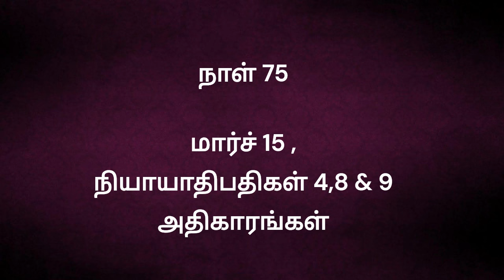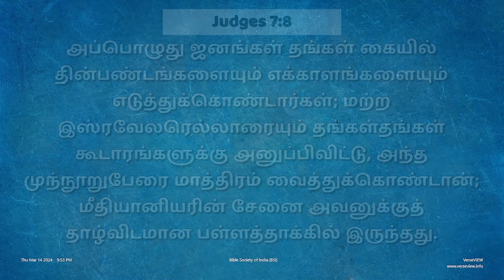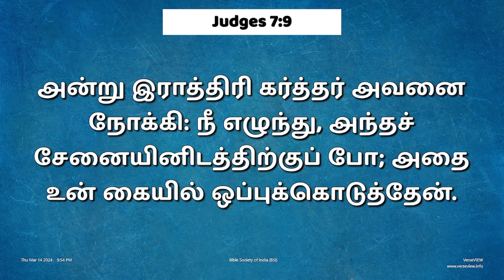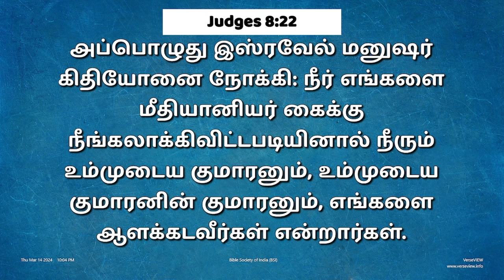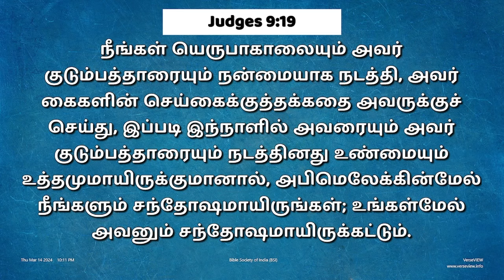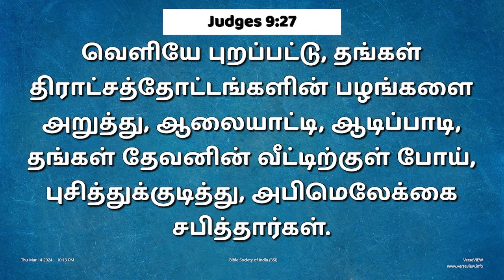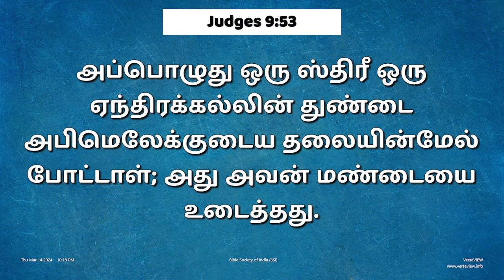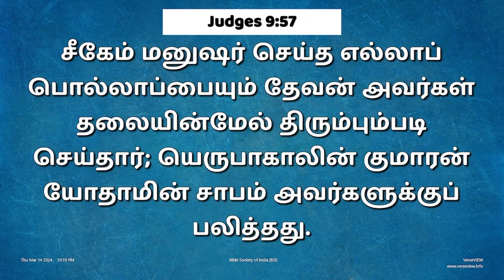நாள் 75/ மார்ச் 15, 2024 (நியாயாதிபதிகள் அதிகாரங்கள் 7 முதல் 9 வரை )